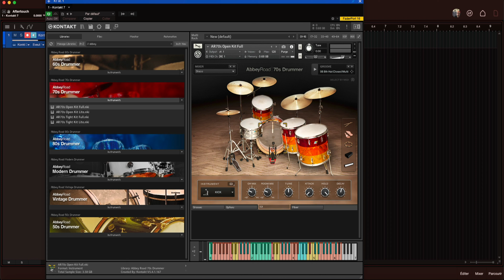KOMPLETE 14 - 15 INSTRUMENTS DÉDIÉS À LA BATTERIE ET AUX PERCUSSIONS - ABBEY ROAD 70s DRUMMER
⬇⬇ Clique sur "PLUS" il y a pleins d'informations utiles ⬇⬇
La formation KOMPLETE 14 - 15 INSTRUMENTS DÉDIÉS À LA BATTERIE ET AUX PERCUSSIONS - ABBEY ROAD 70s DRUMMER
Tuto MAO
Tutoriel MAO
Komplete 14
ABBEY ROAD 70s DRUMMER
Native Instruments
Sampler
Audio
Midi
DAW
Logiciel MAO
Guitare
Guitar
Audio
Midi
Vst
Vsti
Plugins
Beatmaking
Composition
Controler